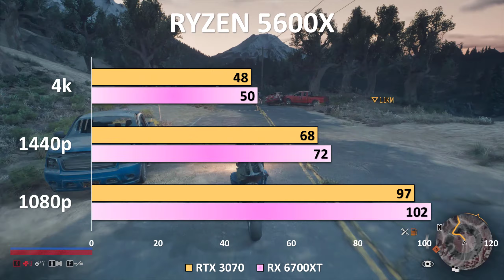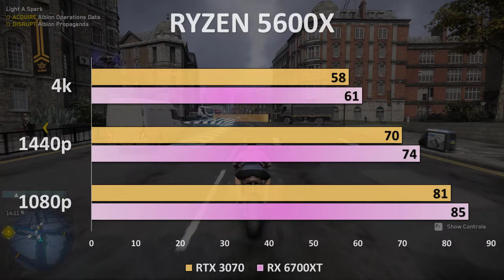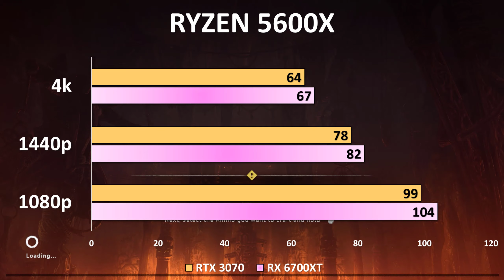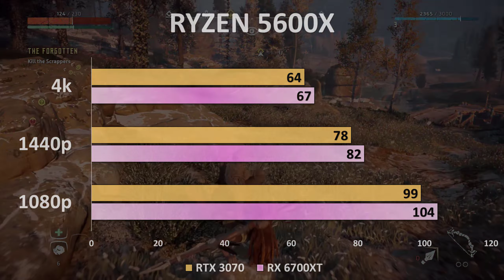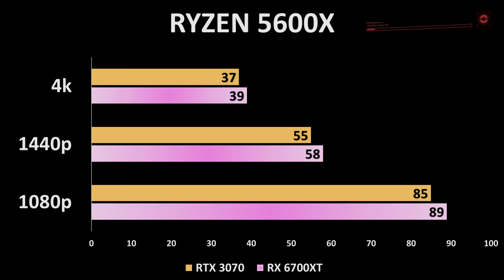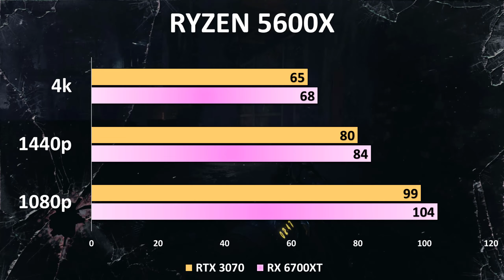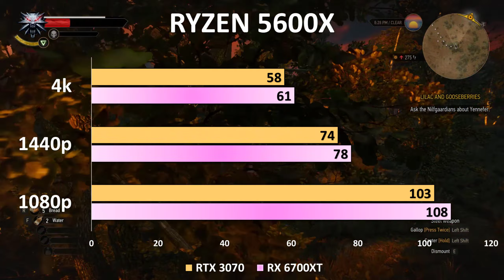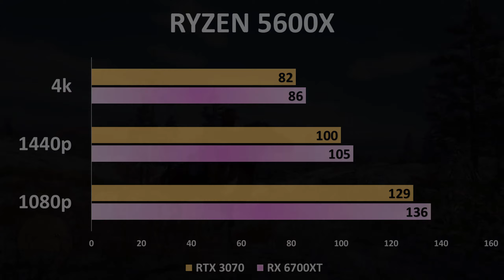6700xt Vs 3070 With 5600x 6700 Xt Or 3070 Popular Video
This video is all about 6700xt vs 3070 with 5600x information but also try to cover the following subject:
-6700 xt or 3070
-rx 6700 xt gaming

Youtube is the very best website to go when searching for videos about 6700xt vs 3070 with 5600x.
6700xt vs 3070 with 5600x is certainly something that intrigues you and other people so I made this video about this topic.
If you want to learn even more about 6700 xt or 3070 I advise you to look into our other videos
Have I answered all of your questions about 6700xt vs 3070 with 5600x?
People who searched for 6700 xt or 3070 likewise searched for rx 6700 xt gaming

Timing
00:13 Days Gone
01:06 Doom Eternal
00:02 Watch Dog legion
02:54 GTA 5
03:48 Horizon Zero Dawn
04:42 Cyberpunk 2077
05:36 Metro Exodus
06:30 The Witcher 3
07:26 Red Dead Redemption